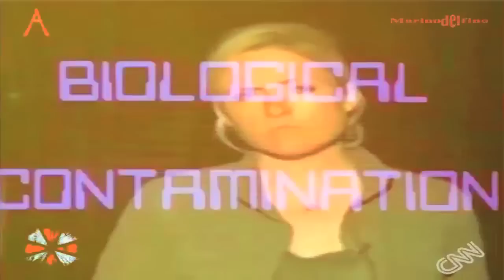NOT FROM THIS WORLD!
UNSEEN CNN LIVE: Reporter shapeshifting all the way!
While the creature's hologram is failing, something is getting in or out the human hologram, just from right behind..
Video Analysis.

YES!!!  THEY LIVE!
YOU SLEEP!

Get rid of F E A R (False Evidence Appearing Real)

AWAKE..
WAKE UP!...And see beyond the veil!!!

Though, first IT might upset you, for a little while...:)...)

FEAR NOT!

LOVE-PEACE-LIGHT-ABUNDANCE-HARMONY-LIBERTY.

By Marinodelfino.